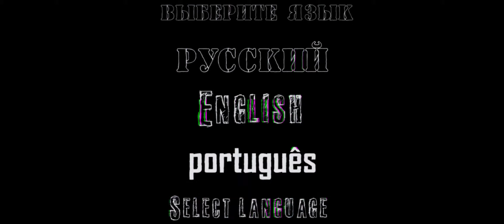Mental hospital 6 Child Of Evil Chapter 1 Walkthrough Part 1 iOS, Android